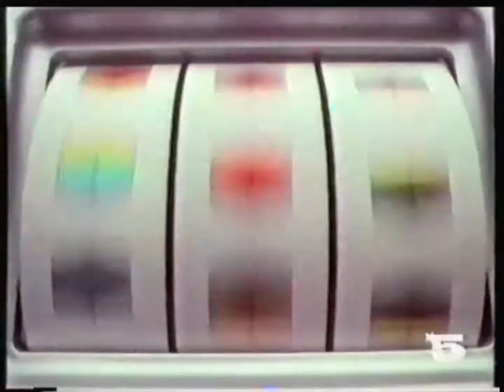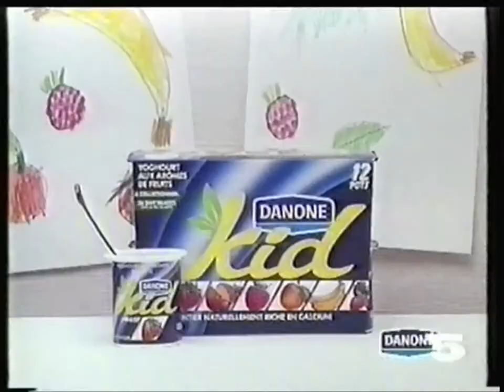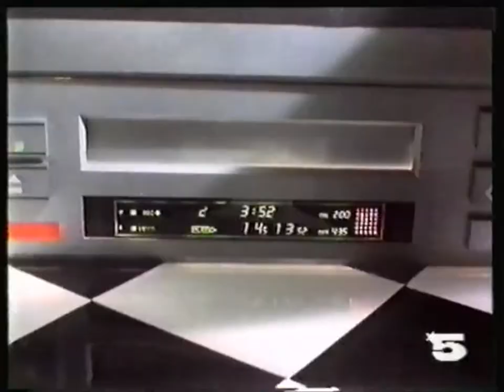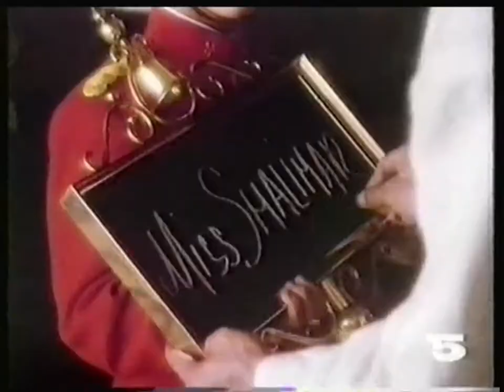La Cinq - 26 Novembre 1989 - Publicités (Film : Indiana Jones et le Temple Maudit)